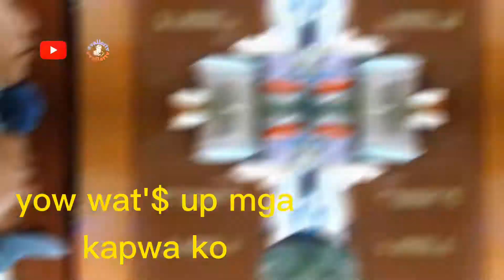🔴 my new intro for 2021 l yow wat$ mga kapwa ko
watch. my new vlog intro

yow wat$ up mga
kapwa. ko
ofw
vlogger
pangit
pogi
lalaki
tatay
mapagmahal
masisipag